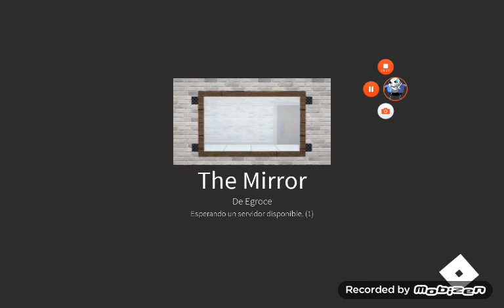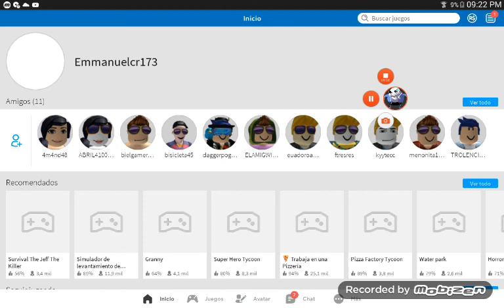The mirror es lo que parese?